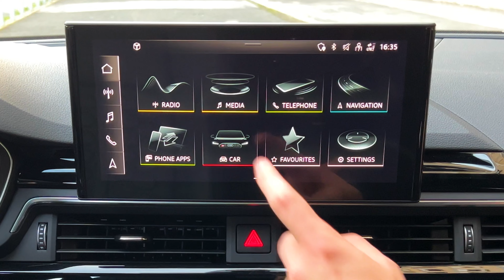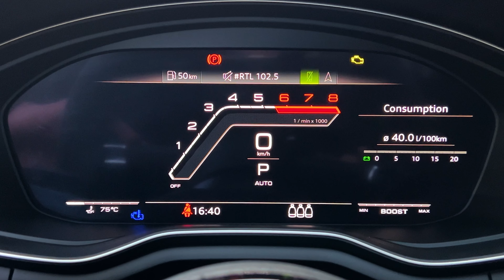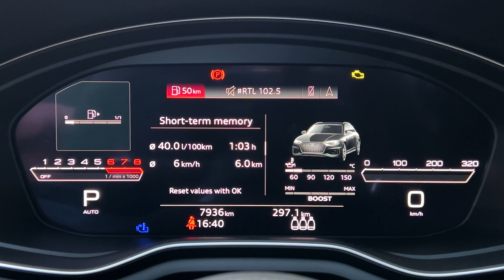2023 Audi RS4 Avant (450HP) - Acceleration SOUND, Interior and Exterior in detail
Here is the Sound and Visual Review (Interior & Exterior) of the 2023 Audi RS4 Avant!

Car: 2023 Audi RS4 Avant
Engine: V6 2.9 BiTurbo 331kW (450HP) 600Nm
Top Speed: 250 km/h
0-100 km/h: 4.1 seconds
Color: Tactical Green